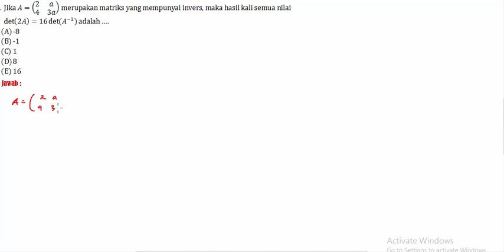Soal15 Matriks easy